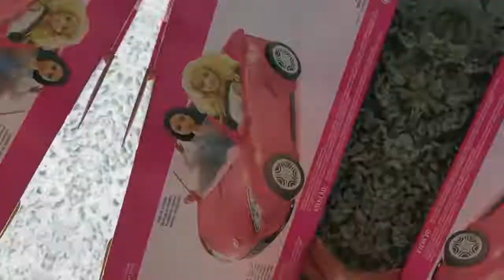BARBIE Glam Convertible Car UNBOXING